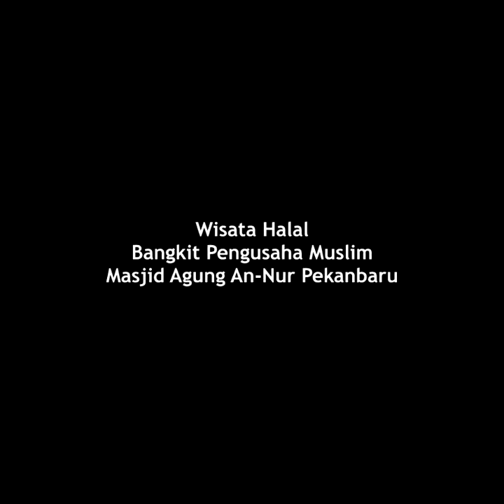Wisata Halal di Masjid Agung An-nur Pekanbaru Riau (7)